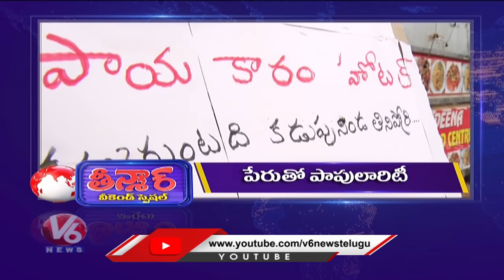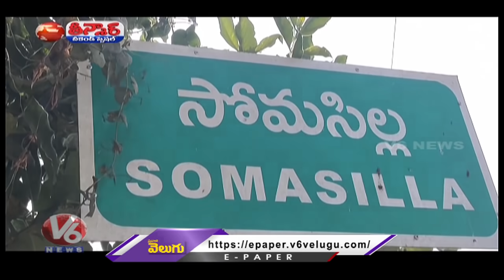Rocket Fishes In Somasila | 60 Songs In 60 Minutes | Wooden Bullet | V6 Teenmaar News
Rocket Fishes In Somasila | 60 Songs In 60 Minutes | WoodenBullet | V6